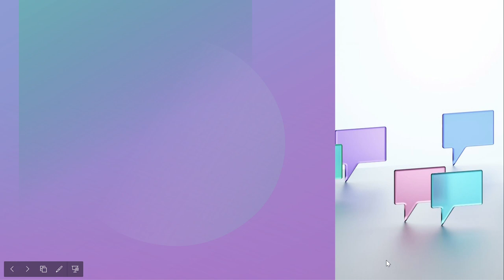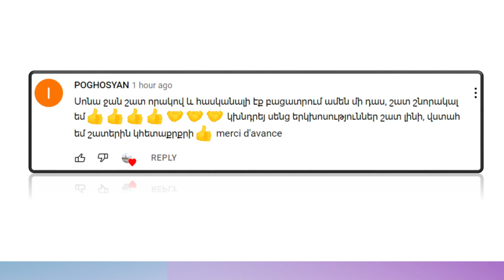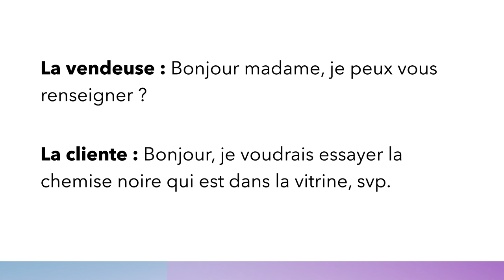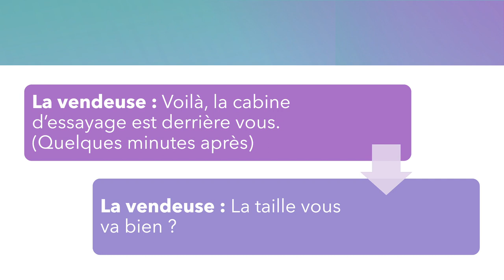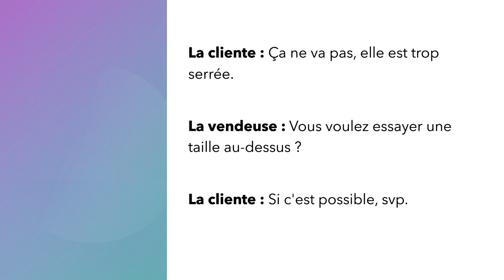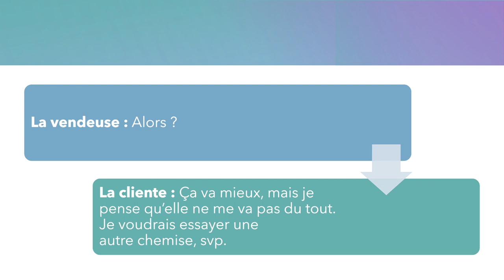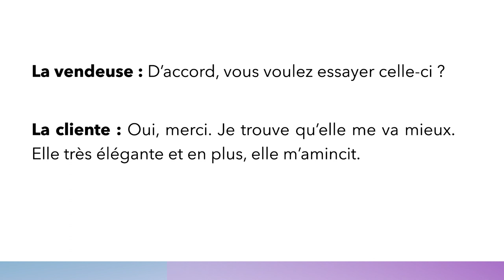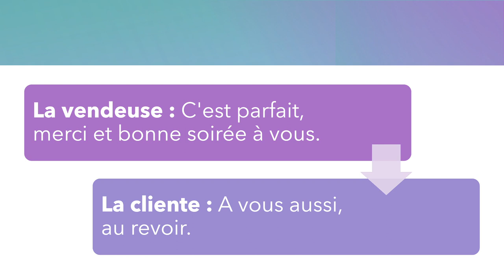Զրույց 5 / Սովորենք ֆրանսերեն 10 րոպեում / Learn French in 10 minutes/ Խոսենք ֆրանսերեն 10 րոպեում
Հուլիսի 25 - ին կլինի կբացվի իմ նոր կայքը, որում կկարողանաք սովորել 10-ից ավելի լեզուներ հայերեն լեզվով։
Միշտ կապի մեջ եղեք և հետևեք իմ ֆեյսբուքյան և ինստագրամյան նոր ստեղծված էջերին՝